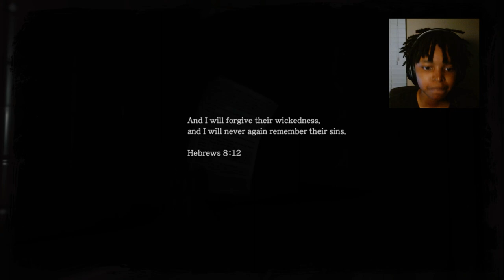Only I Would get Jump Scared by a BASKETBALL.. |Those Who Remain #3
hey mann! thanks a ton for checkin' me out : ).